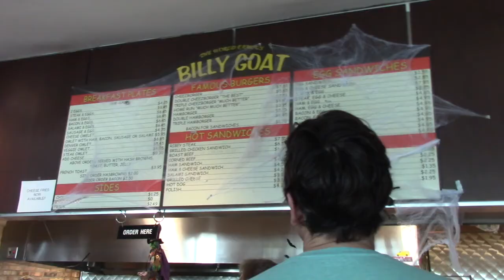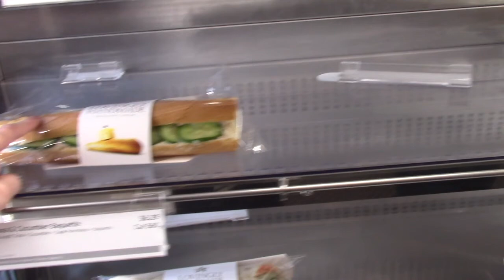Chicago vlog: Day 1 시카고 블로그 첫날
This past weekend I spent a day in Chicago. Is there any place you would like me cover better or specific place you would like to see?